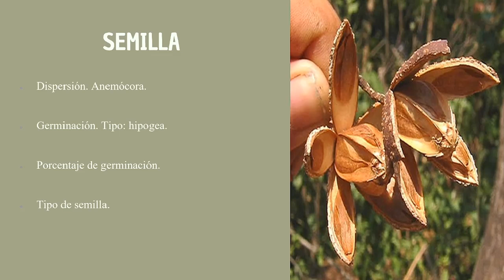CEDRELA ODORATA SEMILLA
Diapositivas: Oscar Navarro

Voz: Oscar Navarro